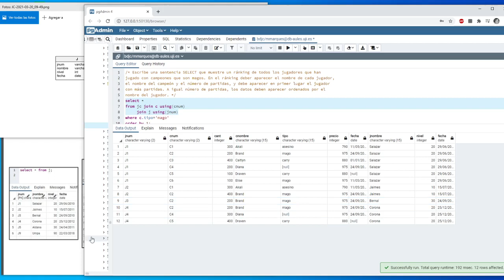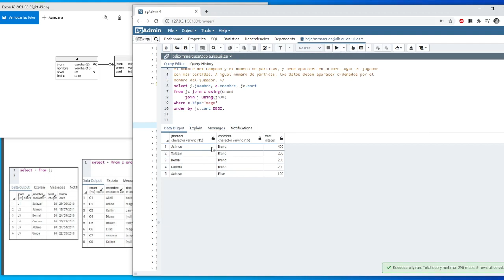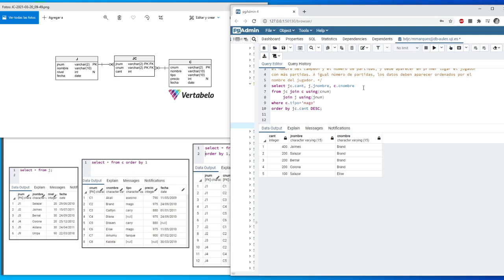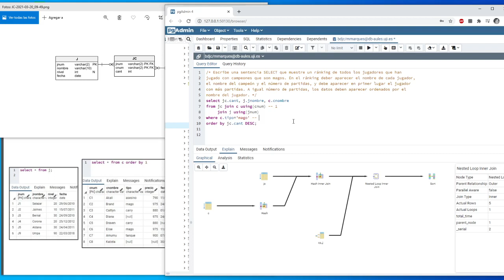Otra consulta con JOIN y WHERE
Escribe una sentencia SELECT que muestre un ránking de todos los jugadores que han jugado con campeones que son magos. En el ránking deber aparecer el nombre de cada jugador,  el nombre del campeón y el número de partidas, y debe aparecer en primer lugar el jugador  con más partidas. A igual número de partidas, los datos deben aparecer ordenados por el nombre del jugador.